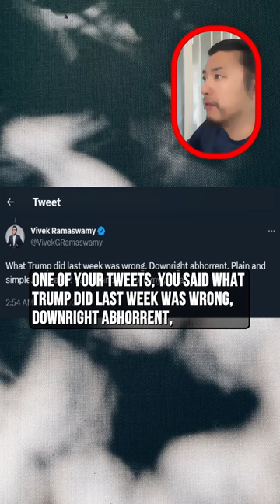Vivek Ramaswamy, Would Have Made Different Judgments Than Donald Trump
Vivek Ramaswamy,
"would have made different judgments than Donald Trump" but "a bad judgment is not the same thing as a crime, and when we conflate the two, that sets a dangerous precedent for this country."